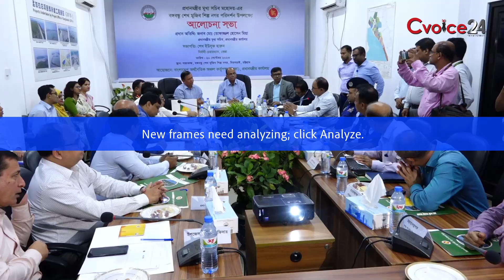বঙ্গবন্ধু শেখ মুজিব শিল্পনগর; কর্মসংস্থান হবে ১৪ লাখ মানুষের